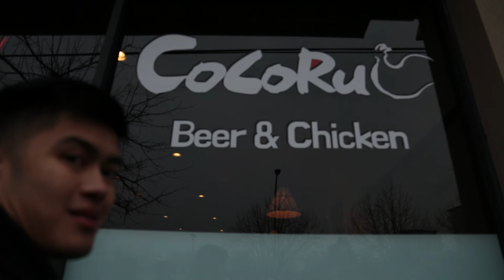Cocoru - Velvet Thunder Studios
Produced by First-Year BCIT Television & Video Production Students